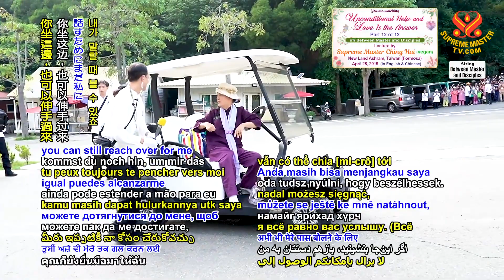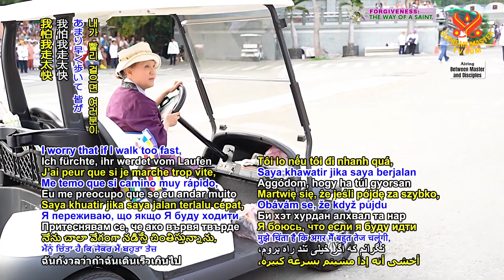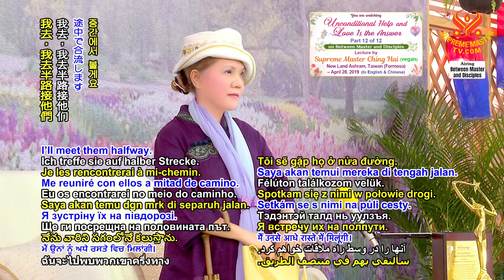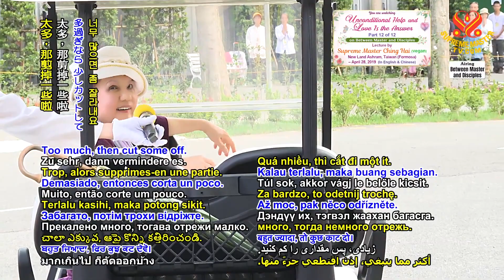(P12/12) Unconditional Help and Love Is the Answer,, Apr 28, 2019